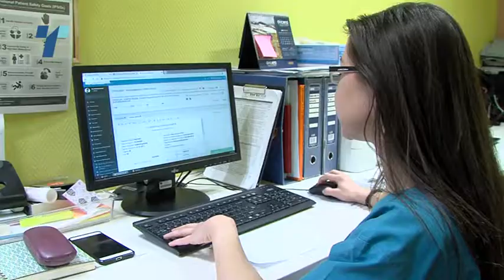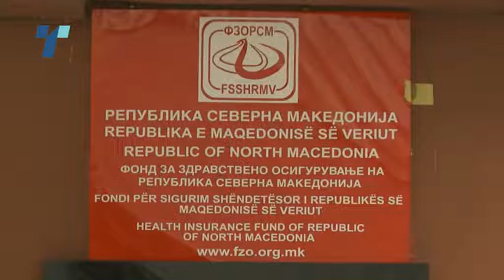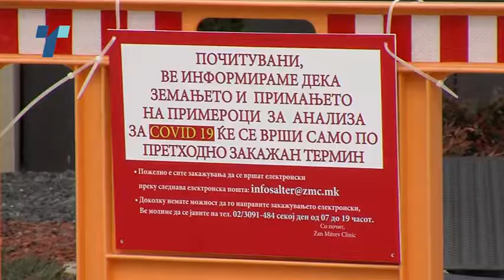Дилеми околу начинот на кој државата ќе менаџира со приватните клиники